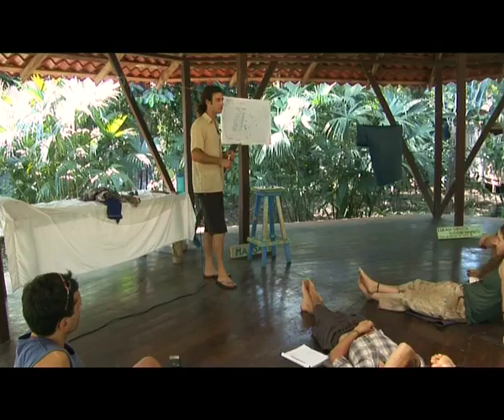Part 1 Permaculture Design Course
Permaculture Design Course by Mark Evans giving a 14 day Permaculture Design Course in Punta Mona Ecovillage. Filled with interesting solutions and inspiring subjects. Learn more about appropriate technology, indigenous wisdom and ecology. The world needs more permaculture!!